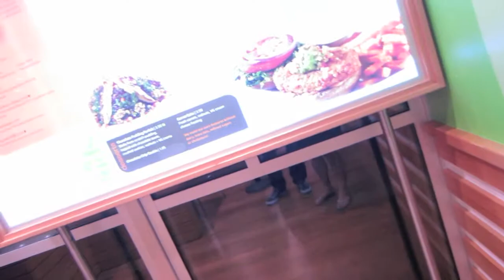How to live in a Jacket - October 26, 2012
Dinosaur Pizza Party Adventure